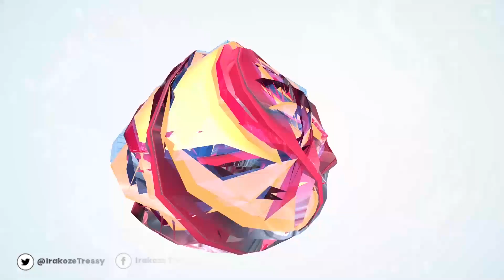Apprendre le français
5 expressions en français